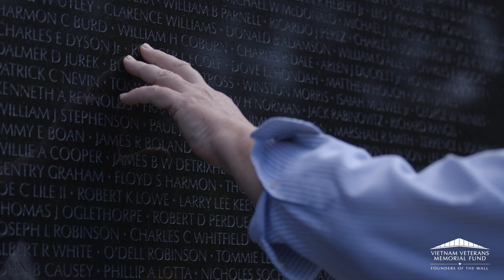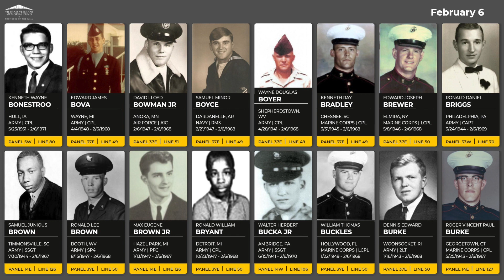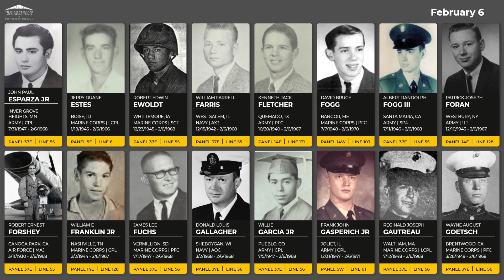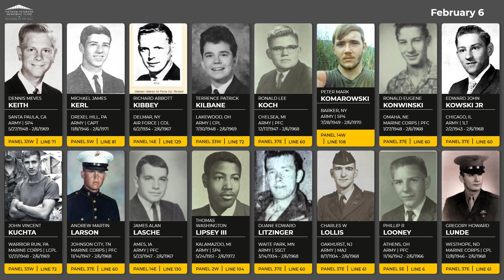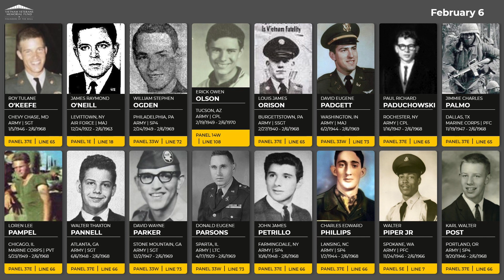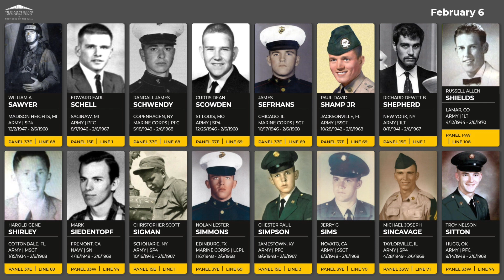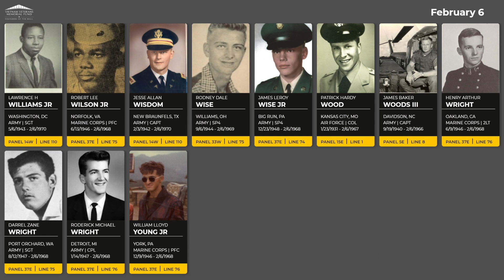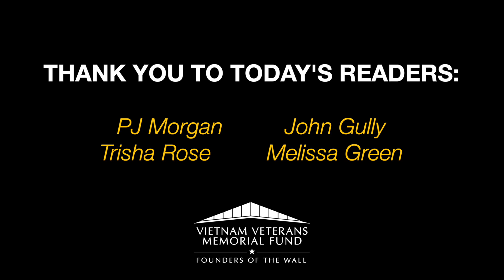Daily Virtual Reading of the Names: February 6